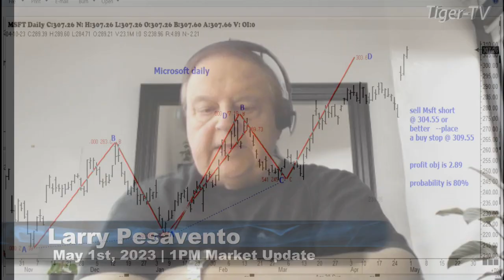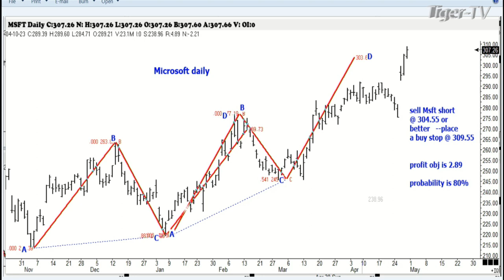May 1st, 1PM ET Market Update on TFNN - 2023